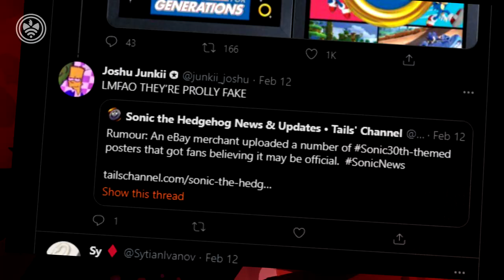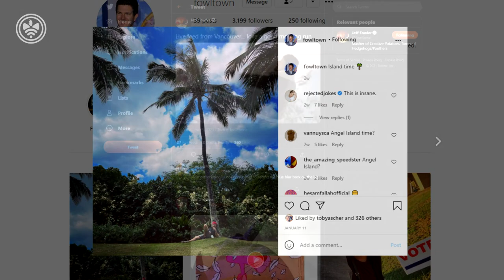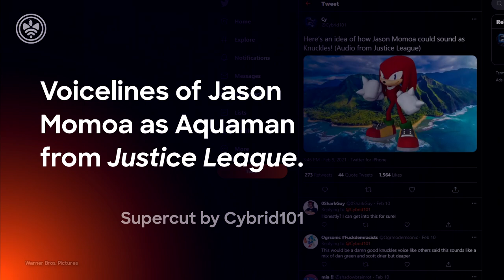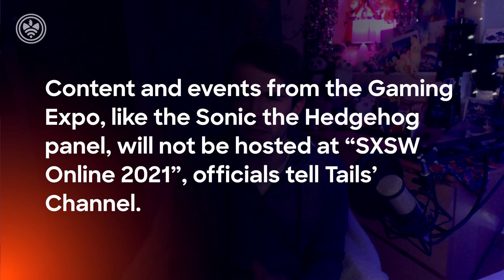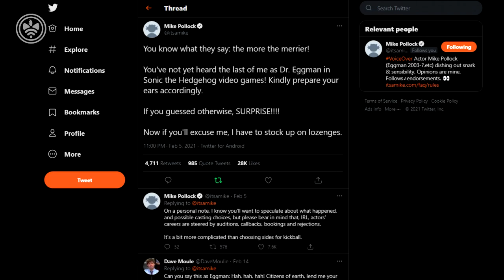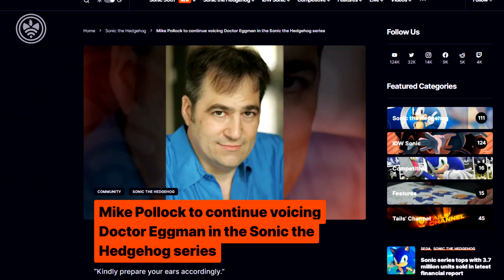No Sonic SXSW 2021? Sonic 30th Posters Unveiled! Sonic Movie 2 Logo! Jason Momoa voicing Knuckles?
The latest details on Sonic30th, the SonicMovie sequel and the fate of SonicSXSW in this condensed news update and recap.

-- Chapters
0:00 - Top stories
0:23 - Sonic 30th posters unveiled
0:53 - Sonic the Hedgehog 2 officially set
1:45 - Jason Momoa rumoured to have been offered Knuckles VO
2:38 - Ben Schwartz on voicing Sonic in games
3:13 - Tails' Channel report on Sonic SXSW 2021
4:28 - Cindy Robinson not voicing Amy
4:50 - Mike Pollock reprising Eggman
5:07 - New Sonic sale figures for FY2021 Q3
5:25 - In other news
5:41 - Wrap up

-- SonicNews Credits
Director: Ryan Scarlett (@Journalistradio)
Producer: Lourdes (@Edible_Potatoes)
Voiceover: Evan (@Mardiculous)
Editor: Donnie (@SSF1991)